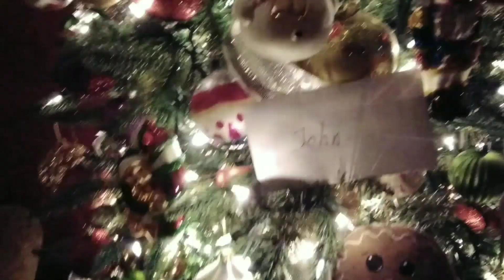OUR CHRISTMAS EVE! WAITING FOR SANTA & HAPPY BIRTHDAY JESUS!❤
We had a beautiful Christmas Eve! Kynlee was so excited waiting for Santa! The grandkids loved decorating the cookies they baked for Santa!❤ Mom gad a great time enjoying the family over!❤❤❤